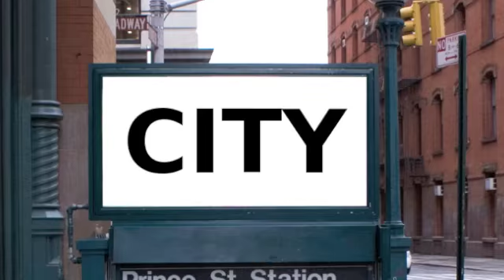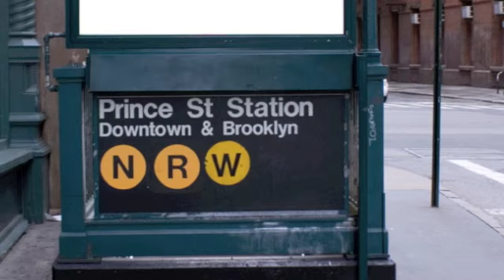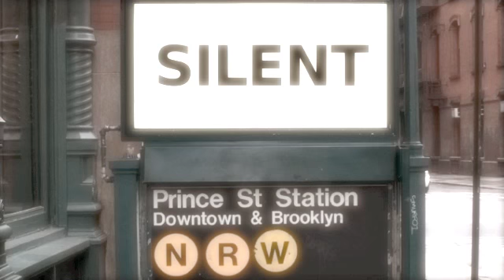Sometimes the City is Silent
Composed by Janice Misurell-Mitchell.  Performed by Meerenai Shim.  From the album "Sometimes the City is Silent" by flutist Meerenai Shim.